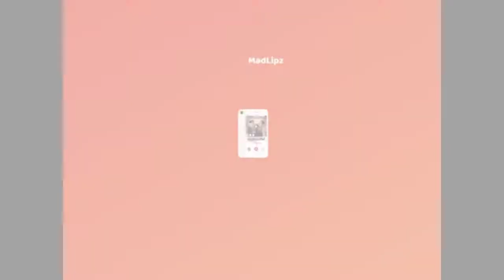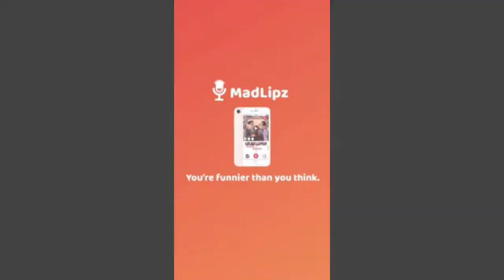JIMMI T.V. : SEASON 2 - EPISODE 1 - JIMMI T.V. v.s. MADLIPZ (GREATEST CLIPZ)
Due to technical difficulties with the original season two opener,we had throw together this episode thanks to madlipz for letting us use there platform. Check it out at your favorite app store lots of unseen clips as well as some old favorites. Will have our shit together by the next episode...HALE TEAM JIMMI.

Note: This EPISODE may be pulled should the issues with the original gets resolved.